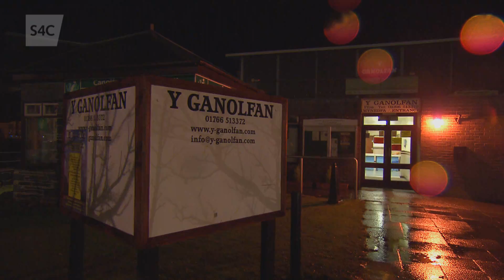Barri 'Reslar' yn ôl ym Mhorthmadog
Barri 'Reslar' Griffiths yn dychwelyd i Borthmadog

Barri Griffiths aka Mason Ryan returns to Porthmadog